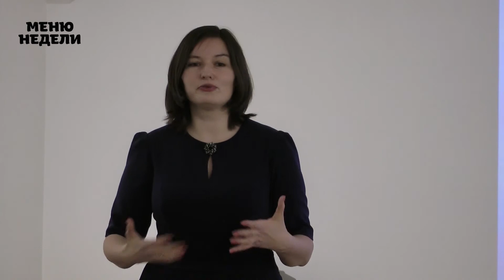В какой день недели составлять меню на неделю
🎁 Сразу после регистрации вы получите подарок - сезонное меню на неделю:
✔60 страниц
✔19 рецептов с пошаговыми описаниями
✔64 фотографии